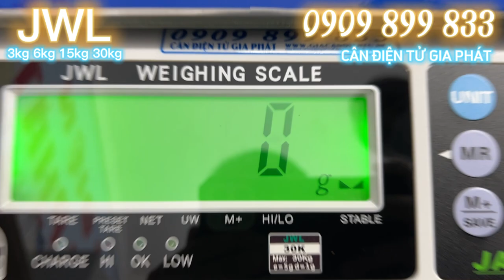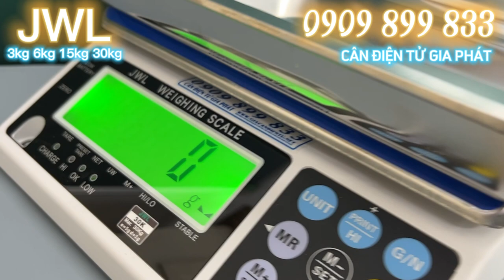Cân điện tử Jadever JWL 3kg 6kg 15kg 30kg - 0909899833 - CÂN ĐIỆN TỬ GIA PHÁT mua bán & sửa cân JWL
6. cân sàn điện tử từ 1 tấn đến 10 tấn